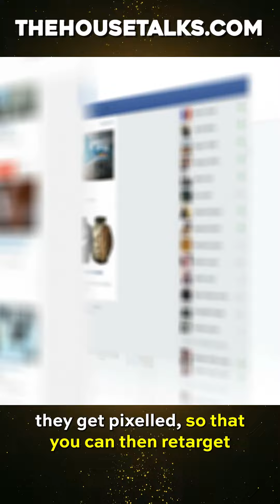Leverage Your Listings to Get MORE LISTINGS!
Add HouseTalk to Your Lead Generation System, a part of the Exclusive and Innovative Craig Proctor System.

YOUR SELLERS WILL LOVE HOUSETALK!

The secondary sign in front of the property attracts the attention of buyers walking or driving around looking at the neighborhood. Signage is a proven way to attract prospects to your seller’s property and HouseTalk “starts the conversation” with them.

With HouseTalk you can provide Instant Audio, Video, Photo and Text information on your listed properties right to your prospect's Smartphone, Tablet or Computer from signage, on social media or through print. You get the conversation started with prospects.